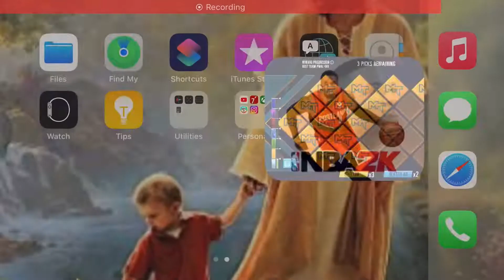Brooklyn Nets vs. Philadelphia 76ers | NBA 2K Mobile